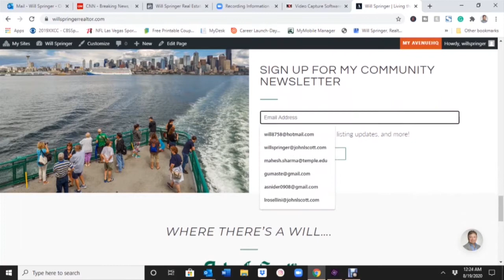Living the Dream Newsletter Signup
Would you do me a favor? Would you sign up for my monthly newsletter? I research and write every word and send it to hundreds of recipients in the middle of each month. Learn more about how you can sign up or click on this link (and tell your friends!)